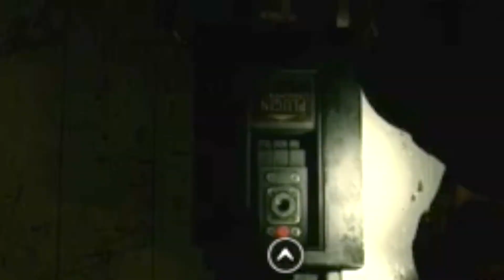Resident Evil 2 - Some Sweet Sheva Cosplay :Part 20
DAMN SHEVA!!

New Episodes MONDAY - FRIDAY (except Thursdays)